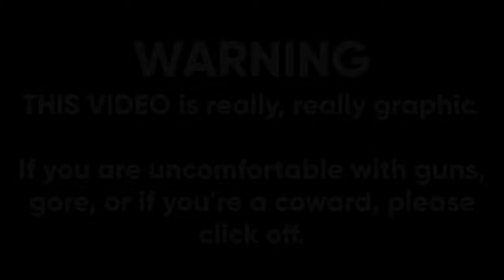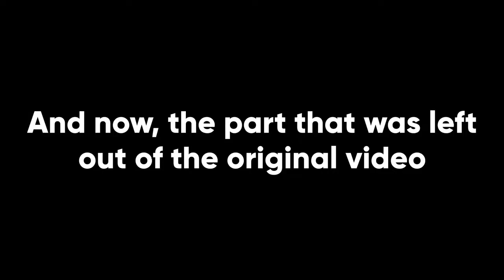DOOM DOOM DOOM DOOM DOOM: Gold Edition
Welcome to 12 Days of Destiny! Today, GamingDestiny let me make the most Christian video on his channel, simultaneously being the most not child friendly video! If you enjoy at any point, please leave a like on the video. This is the version of the video before all of the censoring and cuts for time, but the editing is changed a bit to fit the Gold Edition name.
GD technically owns this video, so if he wants me to take this down, I will do so at first notice.

This is a Minecraft but, water rises or lava rises or any other Minecraft 1.16 challenges like that, except instead of those, this is a Minecraft speedrun challenge where I SPEEDRUN my YouTube channel, so this is totally a Minecraft speedrun! I've made YTPs for Technoblade, Dream, and Wilbur Soot.